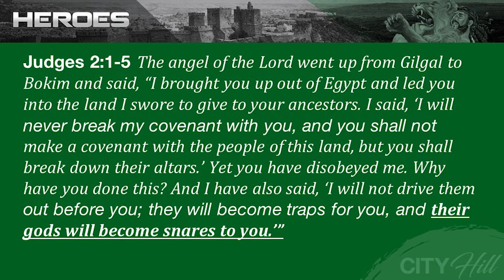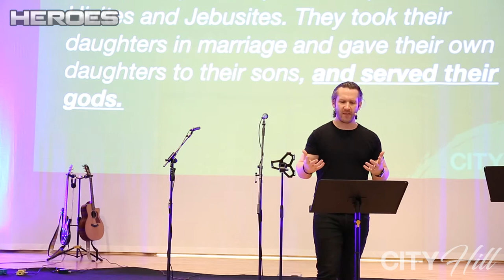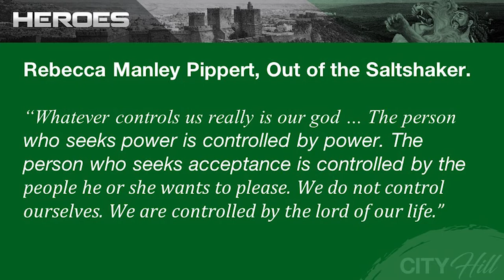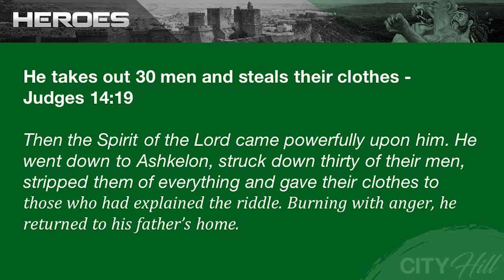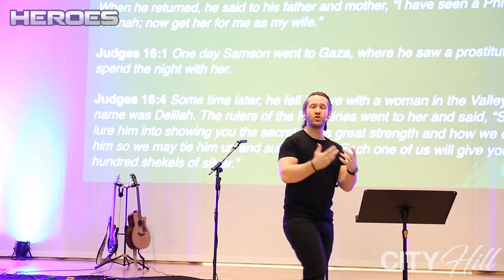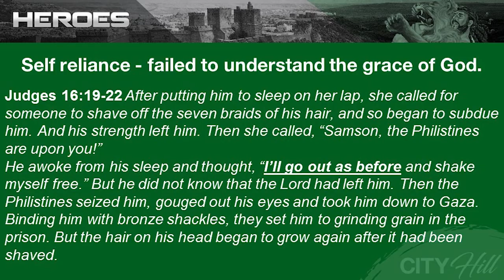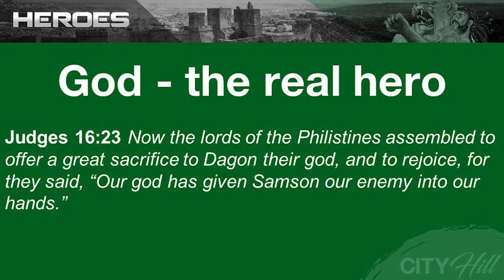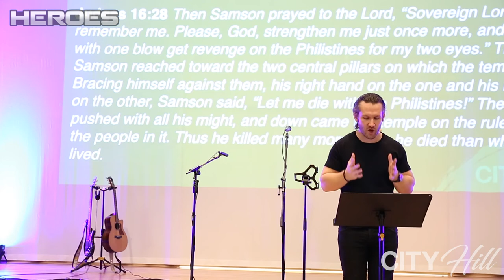Samson - The Heroes Series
'We know that the people of Israel would keep sinning, they would keep turning back to their idols over and over again, despite Samson's victory. This story shows us our sin, it shows us idolatrous hearts. This story also shows us our need for a saviour, but not a saviour like Samson, it shows us our need for a perfect saviour. Our victory over sin, our victory over our idols and our vulnerabilities, our salvation is found in no other place than Christ and His victory on the cross.
God will always vindicate his name, he will always show himself to be the one, true, living God, the only one worthy of our worship'
- Joel Mason

Samson
The Heroes Series

City Hill Dubai
A Christ Centered, Gospel Advancing, City Impacting Church.

We meet every Friday @ 10:30 am - 12:00 pm
Kent College
Nad Al Sheba 2، Meydan South Dubai
Dubai, United Arab Emirates

Preacher: Joel Mason

City Hill Church is a part of Regions Beyond. Regions Beyond is a growing family of churches, supporting and encouraging one another, sharing resources, and creating opportunities for leadership development and ministry.

Regions Beyond is an initiative within Newfrontiers, linking churches together in different parts of the world.